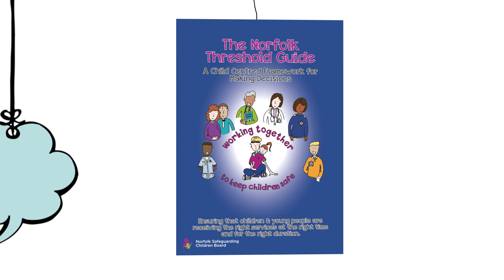Norfolk Threshold Guide Animation 2018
The Norfolk Safeguarding Children Board Threshold Guide Animation 2018 by Juli Dosad of Banter Ltd. For more information or to view the full Threshold Guide,